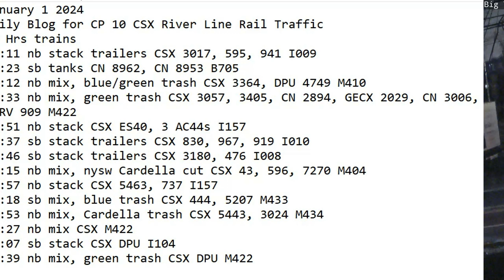January 1 2024 BigTrains.TV CP 10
24 Hrs trains
00:11 nb stack trailers CSX 3017, 595, 941 I009
02:23 sb tanks CN 8962, CN 8953 B705
04:12 nb mix, blue/green trash CSX 3364, DPU 4749 M410
04:33 nb mix, green trash CSX 3057, 3405, CN 2894, GECX 2029, CN 3006, BDRV 909 M422
04:51 nb stack CSX ES40, 3 AC44s I157
05:37 sb stack trailers CSX 830, 967, 919 I010
05:46 sb stack trailers CSX 3180, 476 I008
11:15 nb mix, nysw Cardella cut CSX 43, 596, 7270 M404
11:57 nb stack CSX 5463, 737 I157
13:18 sb mix, blue trash CSX 444, 5207 M433
13:53 nb mix, Cardella trash CSX 5443, 3024 M434
17:27 nb mix CSX M422
19:07 sb stack CSX DPU I104
21:39 nb mix, green trash CSX DPU M422